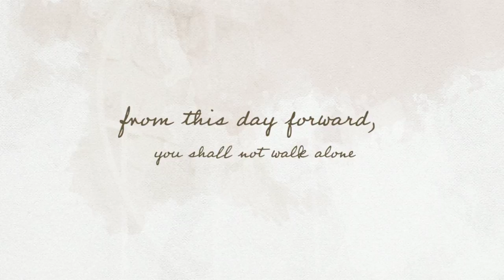Ryan + Margaret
Adair Photography - Weddings
Amarillo, Texas